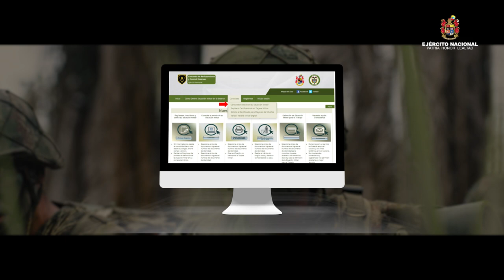Paso a paso para incorporarse al Ejército Nacional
Siga este vídeo y encuentre el paso a paso para incorporarse al Ejército Nacional.